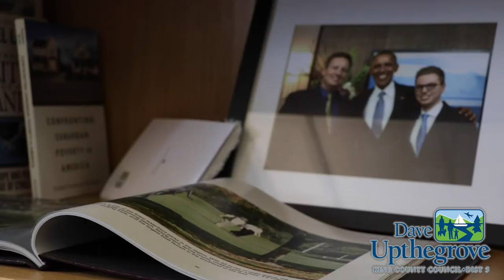A Day in the Life of Dave Upthegrove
What do members of the King County Council do when we're not spending time in our communities? Check out this video to see what a day in my life at the King County Courthouse looks like.